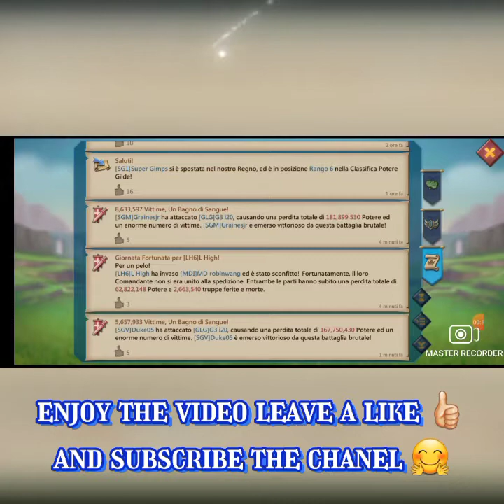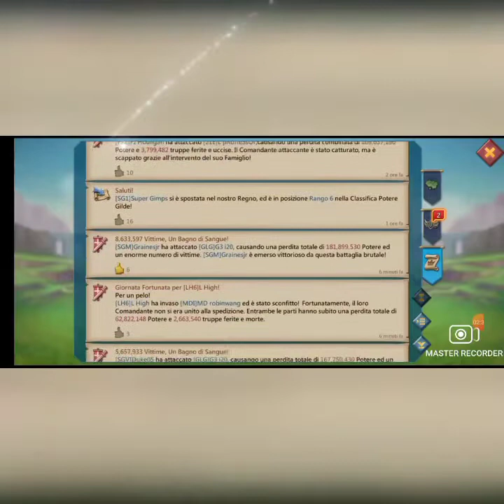Lords Mobile - Sheila Stars EoH - K 757 we are back -DTF family 😎